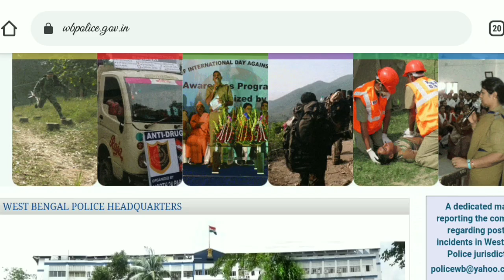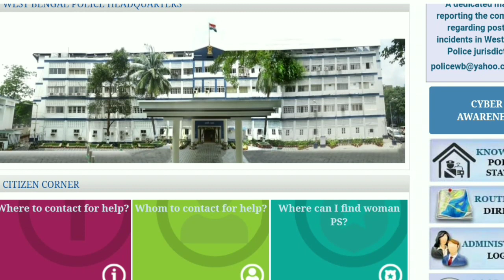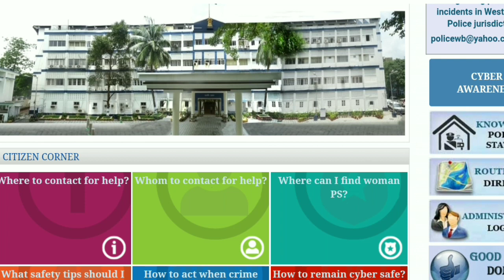WBP Result date 2021. wbp cut off 2021. Wb police constable result 2021. wbp constable result 2021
Wb police constable result 2021.
 wbp constable result 2021
wbp result 2021
Wbp merit list 2021

WB Police Constable result 2021 Answer key, Cut-off, Merit list download links can be checked online from the official website of the department. West Bengal police department has conducted the West Bengal constable exam on 26th September 2021 for the eligible and interested candidates. After the exam, candidates are awaiting their result. All information related to the cut-off marks, answer key, merit list and result will be shared in this article.

First the eligible candidate has to appear for preliminary written test. The syllabus for this exam is published on the website. After clearing the written test, you will have to appear for a physical measurement test. After that, candidates have to appear for physical efficiency test. Then the final written test, the syllabus for the same is updated by the department